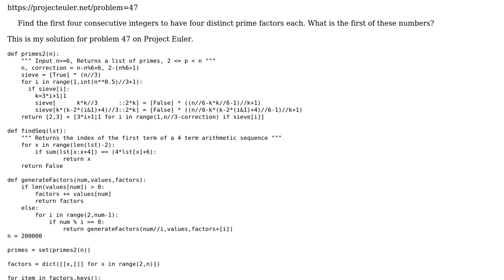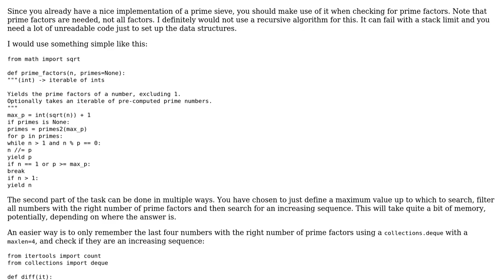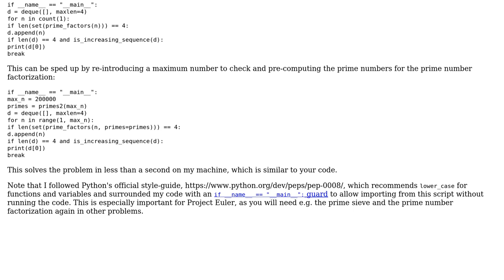Project Euler #47: find four consecutive integers, each with four distinct prime factors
Code Review: Project Euler #47: find four consecutive integers, each with four distinct prime factors

With thanks & praise to God, and with thanks to the many people who have made this project possible! | Content (except music & images) licensed under CC BY-SA | Music | Images & others | With thanks to user Toby Speight user Graipher user EugeneProut and the Stack Exchange Network Trademarks are property of their respective owners. You are responsible for your own actions.